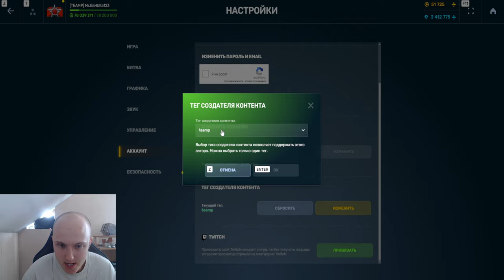ПОЛУЧИЛ НОВОЕ ИМБО УСТРОЙСТВО с МИНИ ИГРЫ! КАК ЗАБРАТЬ ВСЕ ЛУЧШИЕ ПРИЗЫ В ТАНКАХ ОНЛАЙН